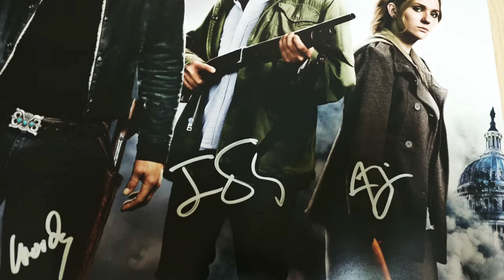좀비랜드 더블탭 주연 배우분들 사인 포스터를 받았습니다.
우디 해럴슨,엠마스톤,제시 아이젠버그,아비게일 브레스린 친필 사인 포스터를 받아서 인증 올립니다.^^